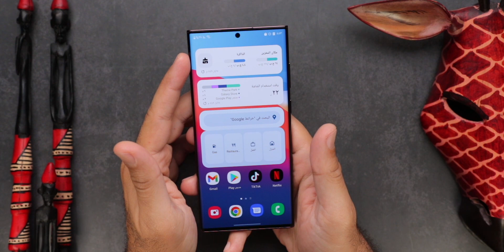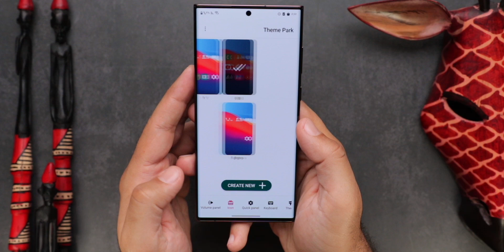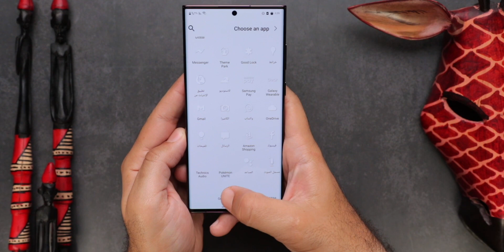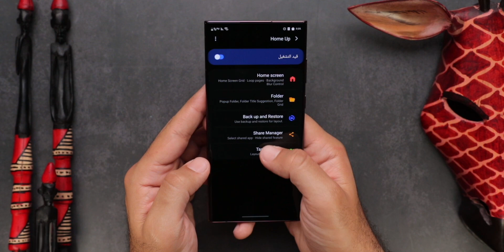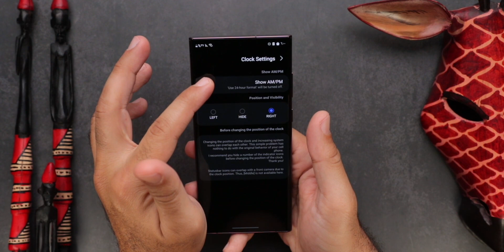Samsung | !! حول واجهة تليفونك السامسونج بدون لانشر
في الفيديو دا هقولكم على طريقة تخليك تغير في واجهة تليفونك السامسونج بدون استخدام لانشر